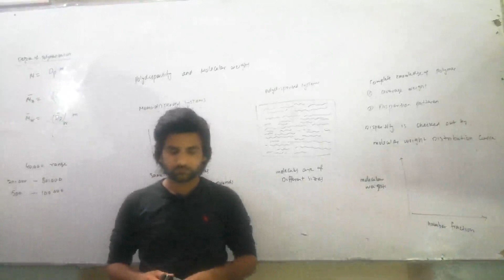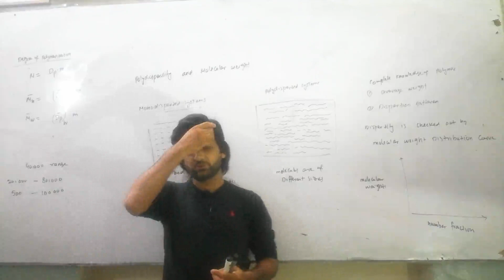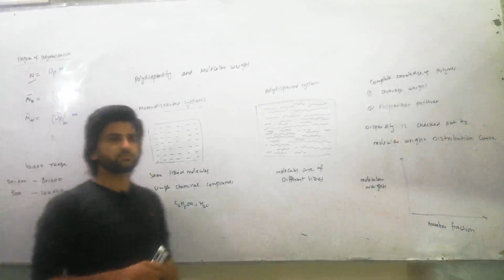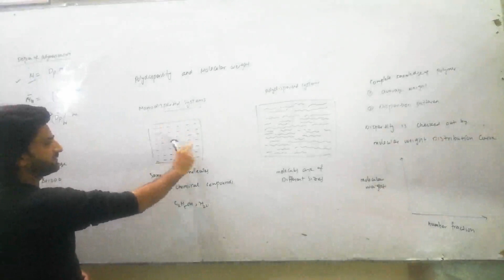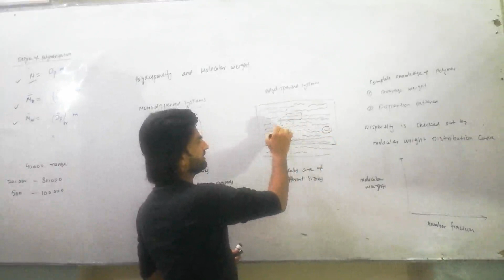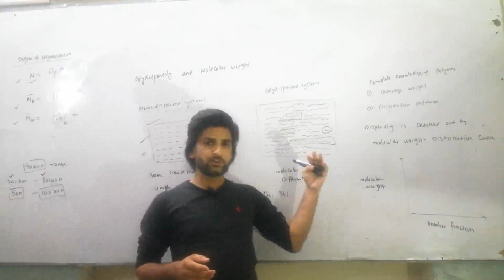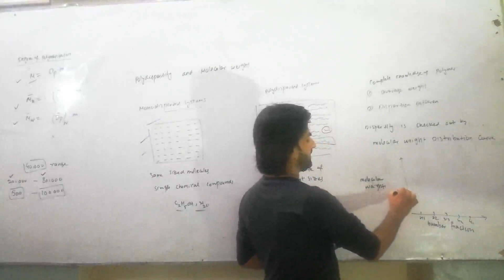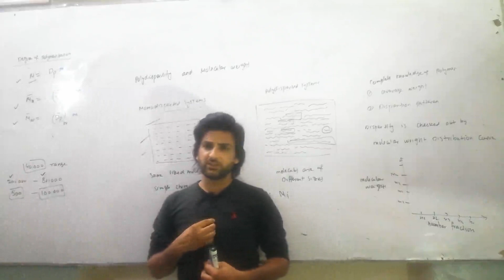MSc-II-Polymer Chemistry-Degree Of Polymerization And Polydispersity